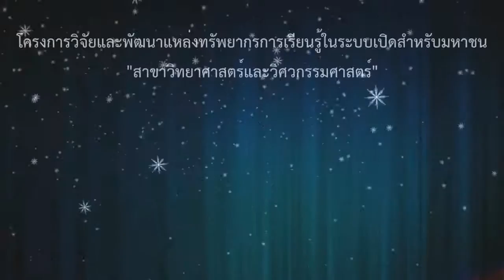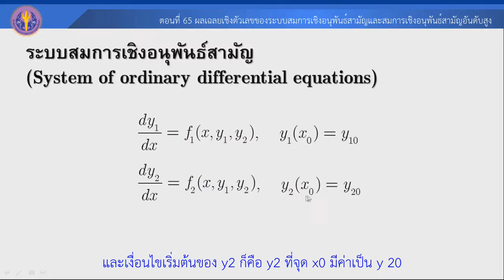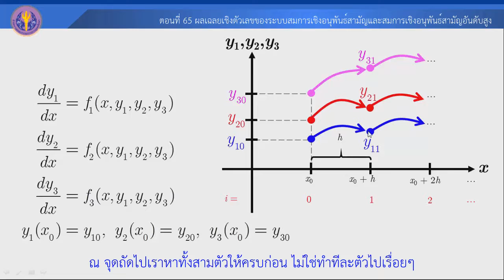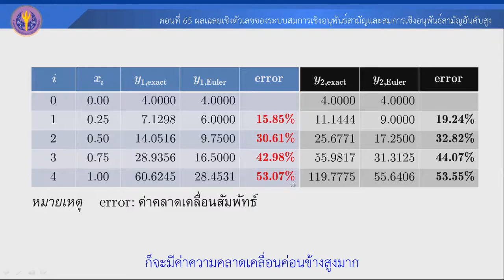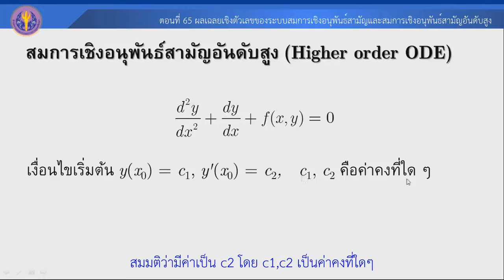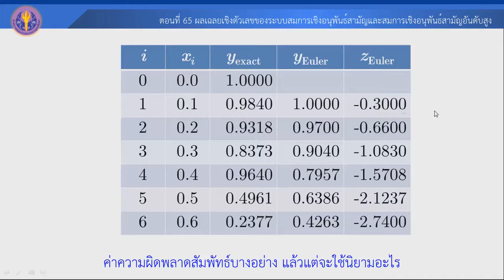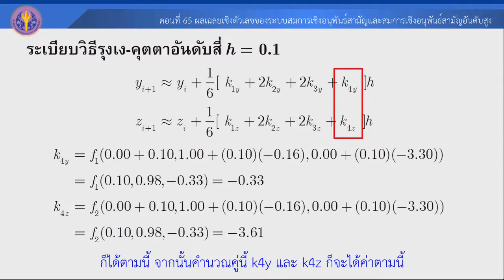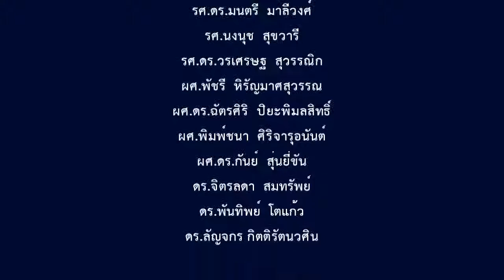ตอนที่ 65 ผลเฉลยเชิงตัวเลขของระบบสมการเชิงอนุพันธ์สามัญและสมการเชิงอนุพันธ์สามัญอันดับสูง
ผลเฉลยเชิงตัวเลขของสมการเชิงอนุพันธ์สามัญ (Numerical solution for ordinary differential equation)